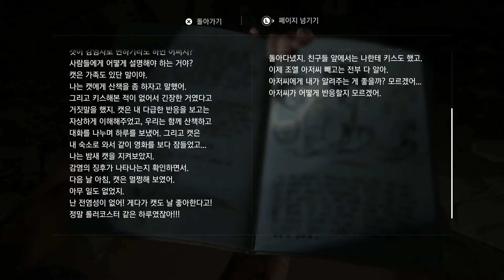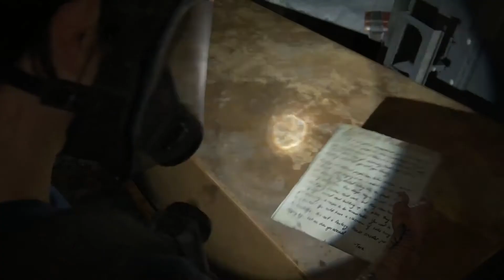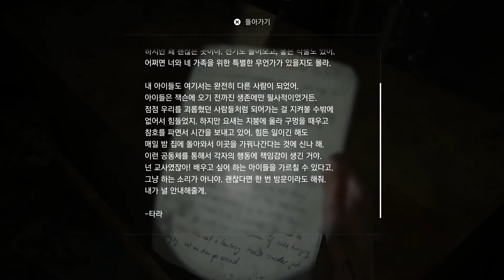[PS4] The Last of Us Part 2 Gameplay 22